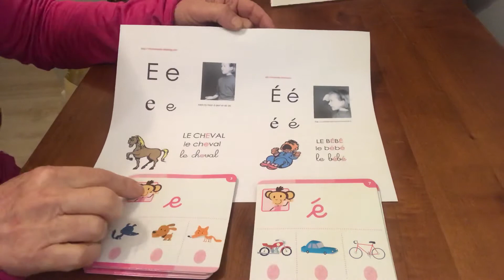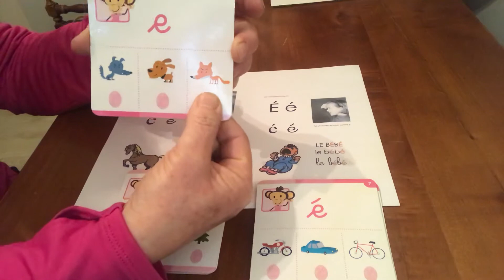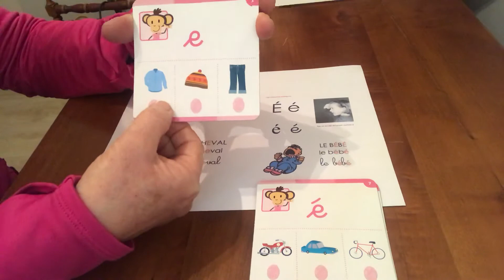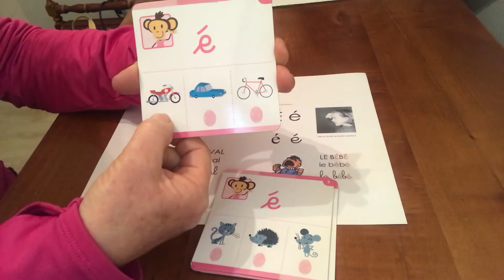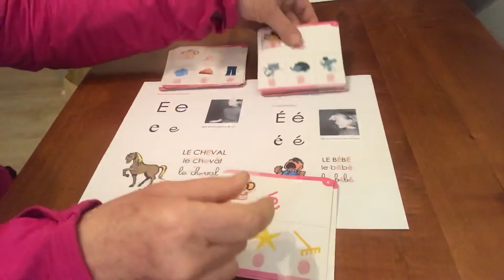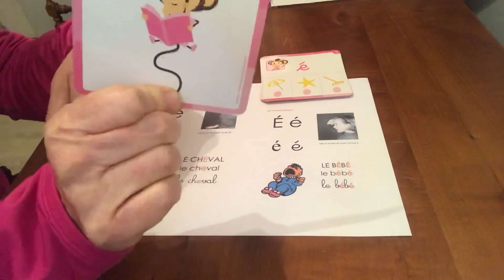Différence entre e é